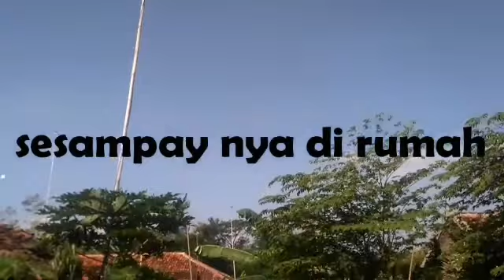filem pendek satria muda official bikin ngakak penagih hutang..maaf kalo kurang pus tunggu. part.2